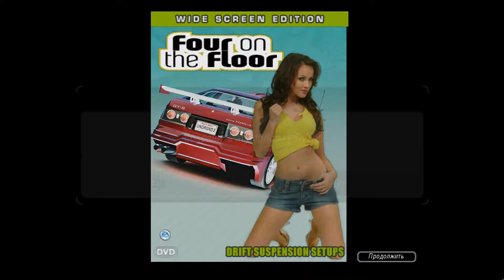Need for Speed Underground 2 №7